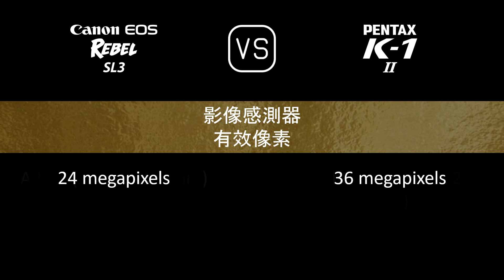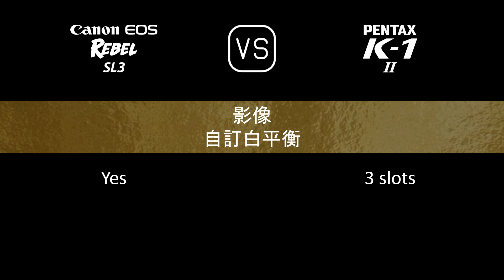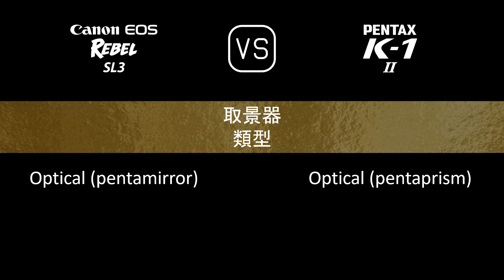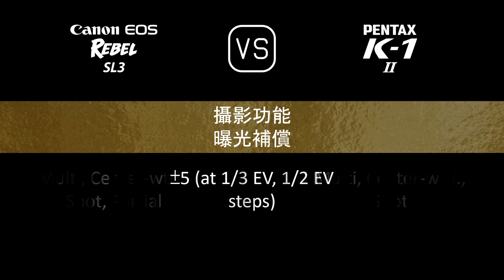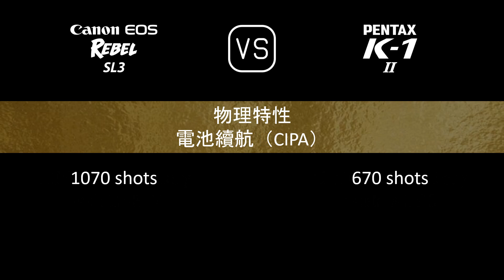Canon EOS Rebel SL3 與 Pentax K-1 Mark II 的規格比較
本片是 Canon EOS Rebel SL3 與 Pentax K-1 Mark II 的功能概述和規格比較 (comparison of specifications)，希望對您有所啟發。感謝您的支持。

00:24 推出
00:32 機身
00:41 影像感測器
01:05 影像
01:21 光學與對焦
01:50 屏幕
02:10 取景器
02:22 攝影功能
03:23 錄像功能
03:39 儲存
03:43 連接性
04:12 物理特性
04:32 雜項